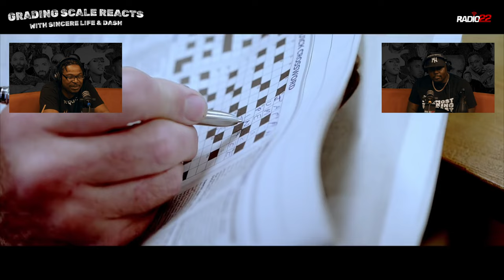Pete and Bas - Old Estate - Grading Scale Reacts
The Disrespective Collective react to Pete and Bas "Old Estate" - let us know what you want us to react to next on Grading Scale Reacts!

Tune in to clips of our podcast, I'm Almost Joking Podcast on Wednesdays and Thursdays.